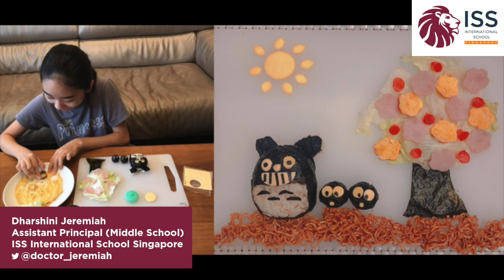23rd of April: Message from our Assistant Principal (Middle School)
Our Assistant Principal (Middle School), Dr. Jeremiah, shares her thoughts on one of the highlights of home-based learning the past week – the MS Friday Food Challenge, and gave a few IB Learner Profile shout-outs for our Middle School students and staff for their open-mindedness towards adapting to the changes, for being caring as we support each other through our transition to home-based learning, and for being wonderful communicators.

“Thank you for being part of our caring, open-minded and inclusive community here at ISS!”